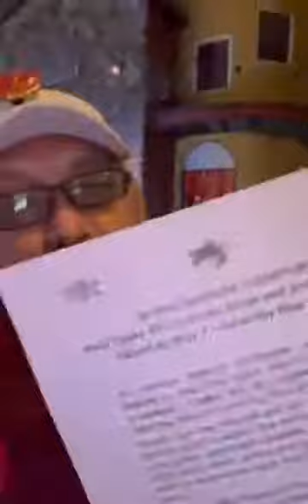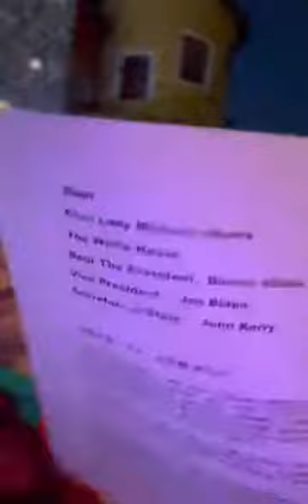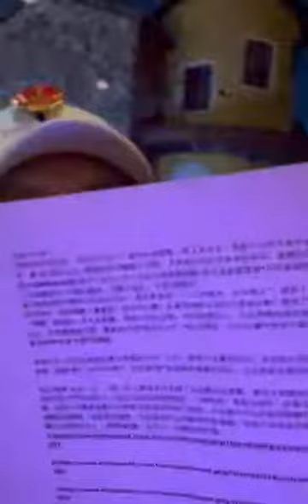虎年立新求真，探索美中合作之道。大海RIO湖边对话白宫拜登总统，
Alpha Ocean 大海:

Alpha Ocean 大海:Voice of Alpha Ocean Form Washingtonian Rio Lakeside
虎年 RIO Alpha 28高风亮节，深情对话 J。Biden

美国总统拜登发布了他首个“炉边谈话”（fireside chats）视频，
根据报道，拜登宣布将把每周一次的“炉边谈话”，总统对谈传统带回给美国人民。白宫表示，“炉边谈话”是美国前总统罗斯福，创建的每周总统广播演说形式，拜登将采取多种方式继续这一传统。
现在，今天采取的RIO湖边聊天 RIO LAKE side Chast About Something 就是这一 传统的创新和落实。拜登说得好，创新只有在自由的地方才能发生“V,V,V”。Veni现在我们来了，Vidi我们看见了，Vici我们征服了！
開創了爐邊談話，這一廣播演說形式現任總統拜登最近發佈了他的首個爐邊談話，也繼續繼承了這一傳統，我作為一2010奧巴馬總統在電子郵件中提名為社區一個「總統的公民」，在這裡「立新求真務實對話白宮和國會山」暢談G2和美國的兩難選擇以及未來可期的「未知結構」，下情上達，公民參與國家治理現代化建設！
這裡也就是大華府的鴨子湖休閒旅遊景點之一……也是我創立這一個湖邊對話的形式的考量！以此對話拜登總統，對話前總統特朗普，對話北京中南海 和即將到來的中國兩會對外開放窗口！
讓滔滔不絕的華府大海拍打太平洋兩岸三地的「驚濤拍岸」，拉開推動中美中美台兩國三地大國合作博弈走出一中困境，实现台海“扭转乾坤，完全实现联合国宪章和宗旨以及联大2758号决议确定的一中框架结构”的三角稳定结构！